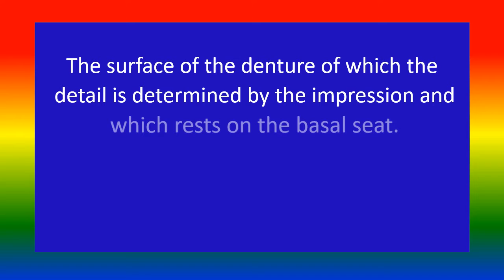BASAL SURFACE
Medical knowledge,BASAL SURFACE